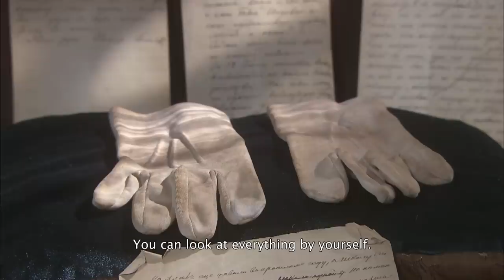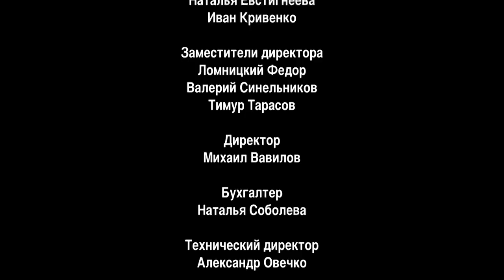Lieutenant. Movie. Fenix Movie ENG. War movie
The lieutenant Suvorov and his small group of soldiers come to an abandoned village where only few people are left, and among them there is a schoolteacher with children. Suvorov is quite sure that the front line soon will be here. The lieutenant and his soldiers stay in the village and start their first fight with Nazis, giving time the others to leave…